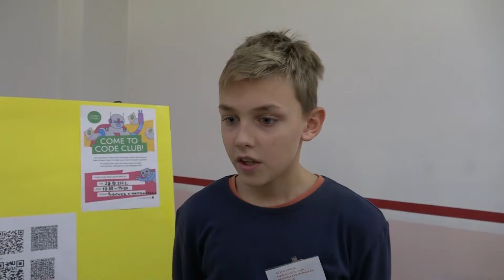U OS Emilija Ostojic obelezena Evropska nedelja kodiranja 20 10 2022